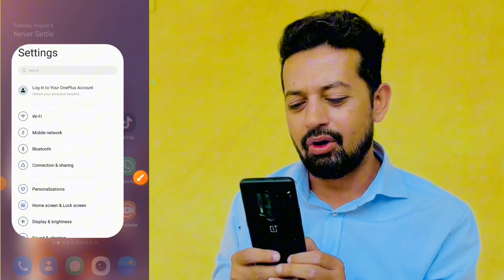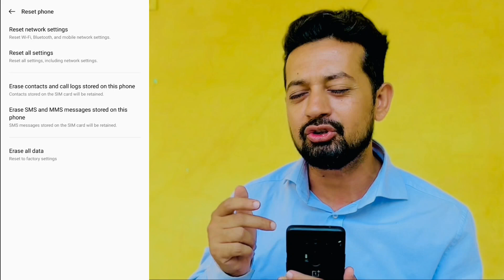Mobile Reset Kaise Kare | Phone Reset Kaise Kare | Mobile Reset Kerne Ka Tarika